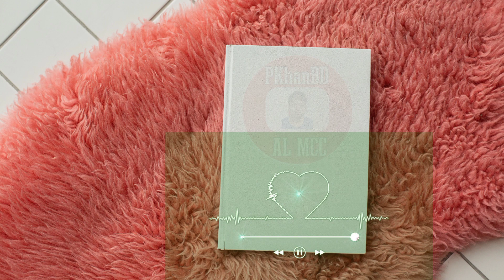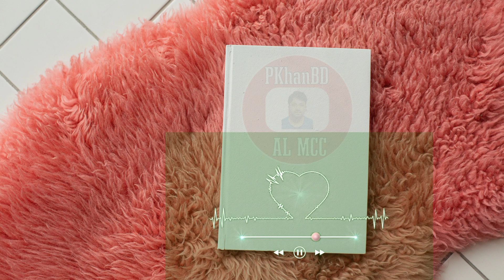Chromatic Rag - Mini Vandals (No Copyright Music)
No copyright. For Free. Forever. We get it, you put a lot of work into finding the right song. It is even harder if you have to worry about copyright laws. However, if you use our channel for your search, you will never have to worry about copyright laws because we have done all the work of finding, filtering, and testing to make sure you can use and monetize each song in our library.

This Music Add From YouTube Audio Library.
🎵 Track Info:

Title: Chromatic Rag
Genre: Jazz & Blues
Mood: Bright
Artist: Mini Vandals